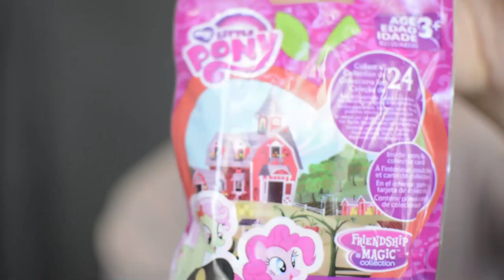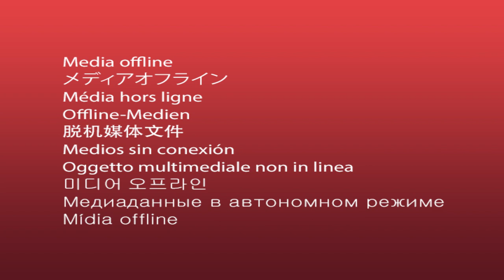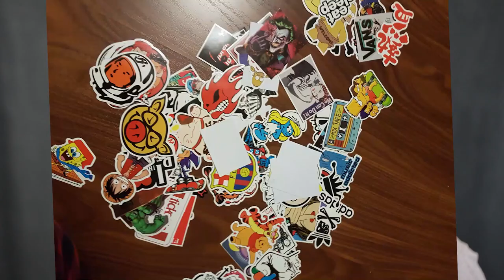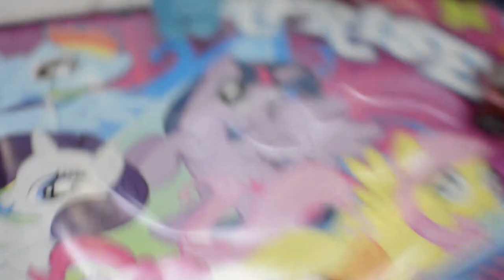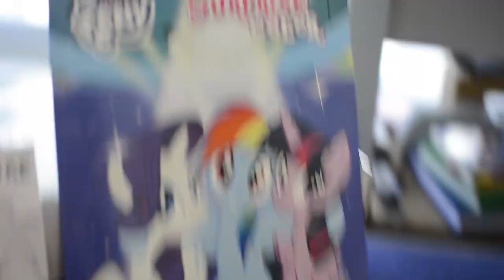Dollar store Blind bags! Round 2!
Guys I'm sorry! I had a technical problem! I'm new and moved a file and... you'll see!

I love Blind Bags and Blind Boxes! will I Be happy or will I be Mad? who knows... its all about of the game!